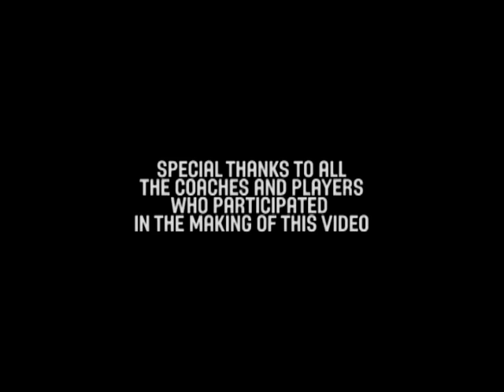Basketball Coach Dusko Vujosevic - Cooperation With The Low Post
Watch as Dusko Vujosevic explains in detail the secrets of the low post.